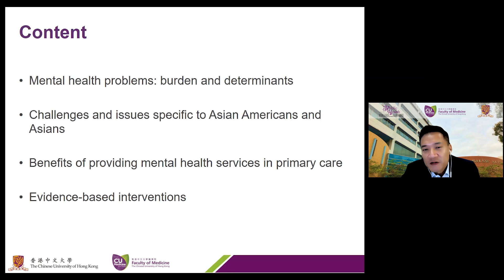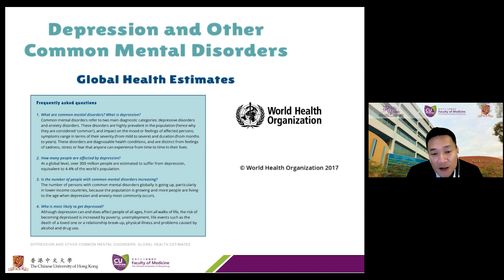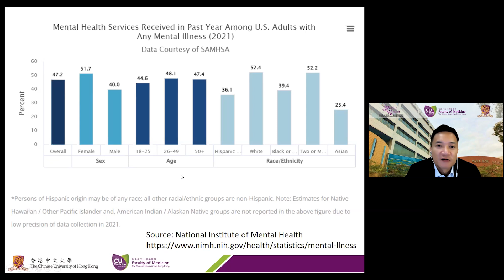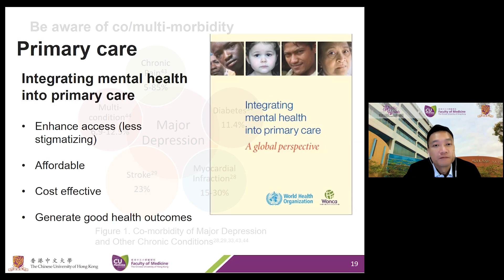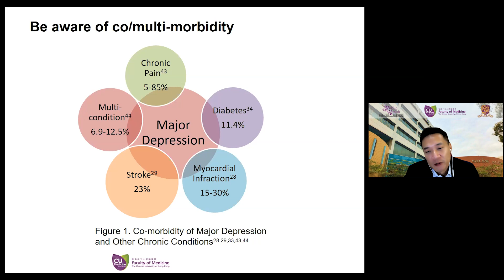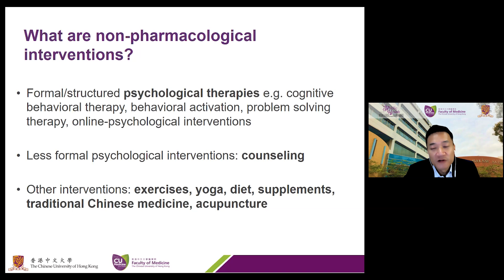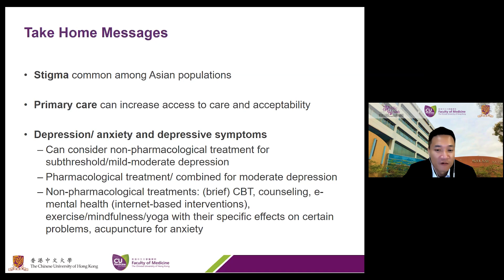Evidence-based Mental Health Interventions in Primary Care : 5-minute version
Asian Americans are much less likely than other racial groups to seek help for mental health issues due to social stigma, shame, saving face, and medical costs. Asians also tend to express physical complaints rather than psychological distress. However, there is no health without mental health. In fact, there are a variety of effective, accessible, and culturally competent treatments for mental health problems.

In this presentation, a review of non-pharmacological evidence-based interventions for common mental health problems such as depression and anxiety will be discussed. Alternative and complementary Interventions that are popular among Asian populations in the community will also be reviewed with an update on the most recent evidence from clinical trials.

Professor Samuel Wong is a clinician with training in both Family Medicine and Public Health. He is the Director of the JC School of Public Health and Primary Care and the Associate Dean (Education) of the Faculty of Medicine. He is also the Founding Director of the Thomas Jing Centre for Mindfulness Research and Training.

Professor Wong’s research interests include evaluating and developing mindfulness- based and mental health interventions in primary care; evaluating primary care services and developing primary care service models as well as multimorbidity.  He has published more than 200 original papers in peer-reviewed scientific journals including the Annals of Family Medicine, Psychotherapy and Psychosomatics, British Journal of Psychiatry and JAMA Internal Medicine and has contributed 5 book chapters and co-edited the Oxford Textbook of Public Mental Health published by the Oxford University Press.  He has been appointed by the HKSAR government as a member of the Expert Panel in Primary Healthcare and Non-communicable Disease and the Steering Committee on Primary Healthcare Development.